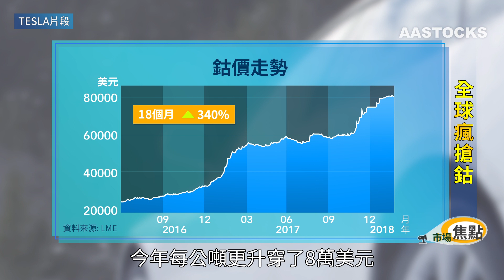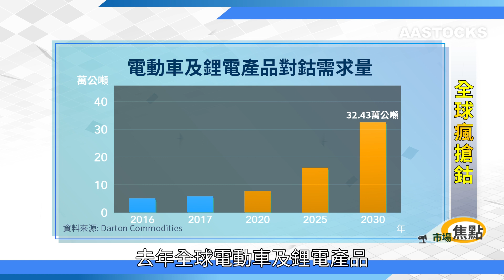【市場焦點：全球盲搶「鈷」】鈷？咩黎架？食得架？🤔哦。。。金屬嚟架!！ 據聞 蘋果公司 加入搶鈷。。。鈷價爆升。。。概念股落鑊。。。！ 咪住先.。。。股民小心炒錯邊喎。。。